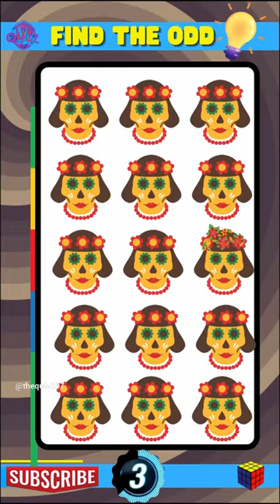Spot the Different Emoji! Can You Find It?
Welcome to the ultimate Odd One Out Challenge!

🧩Have you ever played hide-and-seek with an object? In this video, we challenge you to find the hiding place of a mysterious object. Can you spot it?

🔍 Challenge yourself with this brain-teasing series that has a 90% fail rate – can you be part of the 10% who conquer it? 🏆 Each level presents a unique set of visual puzzles designed to engage your critical thinking and puzzle-solving abilities.

🧠 Get ready for a fun and interactive experience that will not only entertain but also sharpen your mind. Whether you're a puzzle enthusiast or just looking for a mental challenge, this video is perfect for you!

🎮 Dive into the world of mind games, where each level brings a new twist to keep you on your toes. Share your progress in the comments below, and let's see if you can beat the odds!

Can you rise to the challenge? Let's find out! 🚀

Find the Hidden Treasure and Win!
         Uncover the Mysterious Hiding Spot Now
                   Discover the Secret Location and Be Amazed
                            Easy to Hard Odd One Out Challenge (90% Fail!)
                                    Can You Beat the Odds
🎬SUGGESTED VIDEO
Don't forget to watch 📽 Our other video. Please check them out :

🔎RELEVANT HASHTAGS